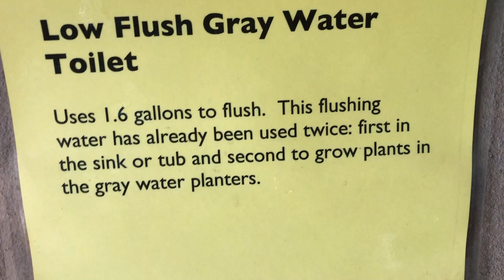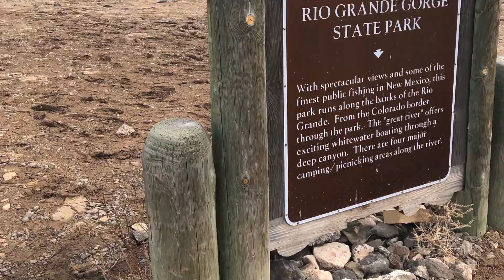Earthship Biotecture Winter Earthship Tour (Research)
We went to stay in one of the earthships at Earthship Biotecture in Taos, NM with our friends Craig & Nicki.  They want to build one of these outside of Bisbee, and we can apply some of the same principles to our straw bale build.

An Earthship is a type of house that is built with natural and recycled materials with energy conservation in mind. It is built to produce water and electricity for its own use. Mainly made of earth-filled tires it takes advantage of thermal mass, natural heat insulation and ventilation to maintain its temperature.

We really wanted to test out the thermal mass performance by visiting in the winter, and it was fantastic!  There was snow on the ground outside, and we were walking around inside in shorts.  It really is an impressive design.  Check it out!